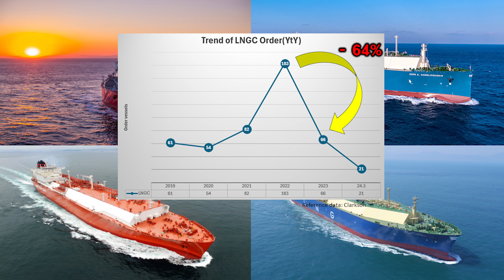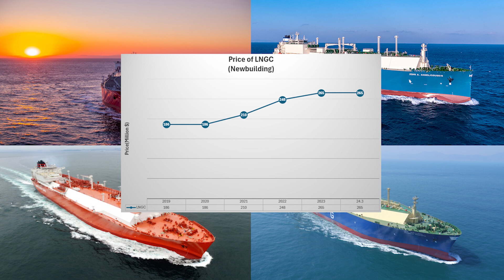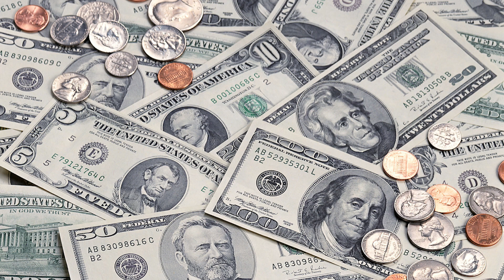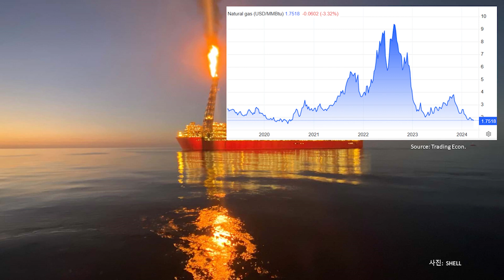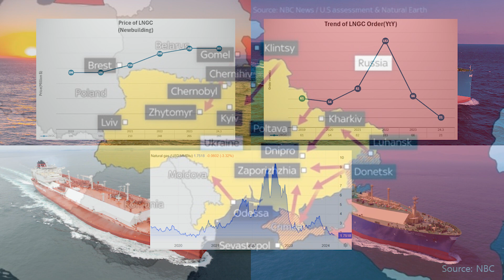LNG 운반선 건조 시장, LNG 시장 동향(LNGC/LNG Market Trend) - 향후 LNG 운반선, LNG 시장 방향성?